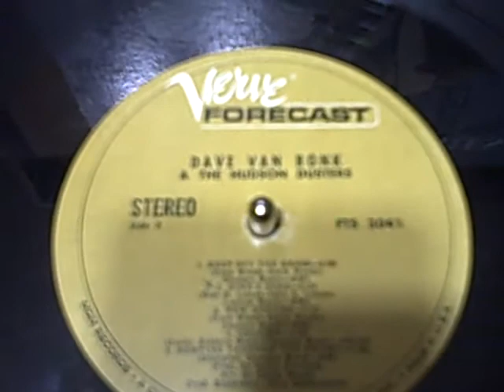DAVE VAN RONK AND THE HUDSON DUSTERS,RELEASE DATE 1/1/67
DAVE VAN RONK AND THE HUDSON DUSTERS,ROMPING THROUGH THE SWAMP